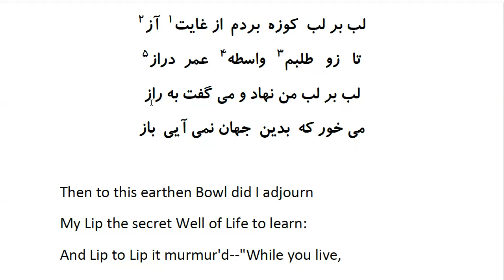Rubaiyat of Khayyam: In Farsi with English Translation - Part 44